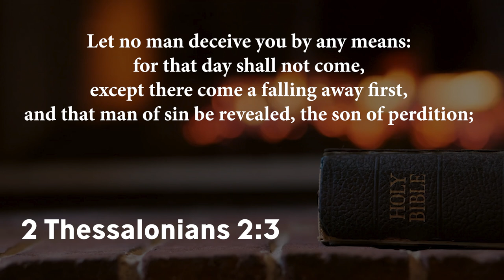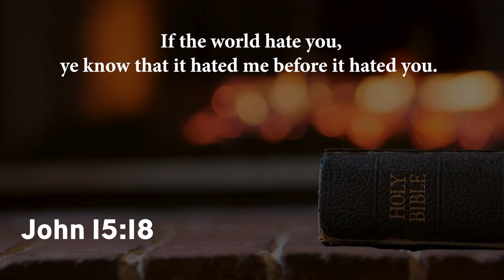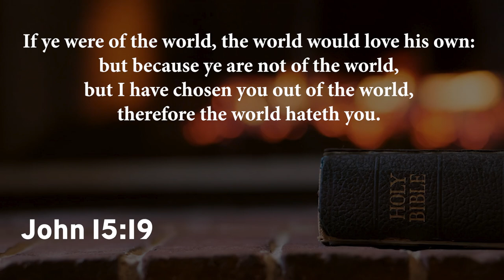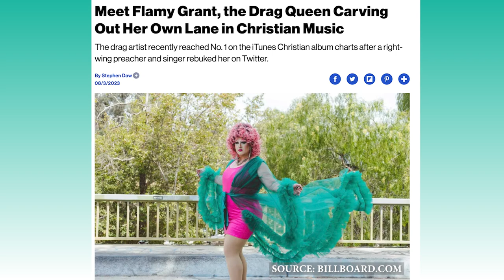Bishop Patrick L. Wooden, Sr. | "The World Is Invading the Church"